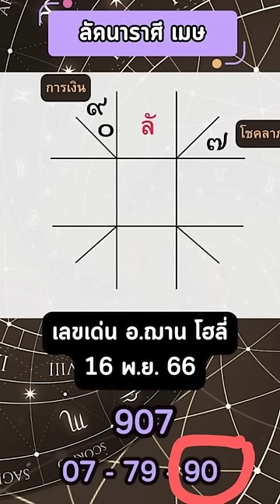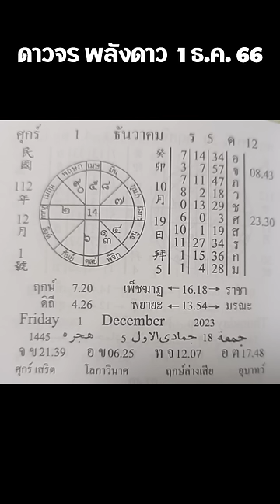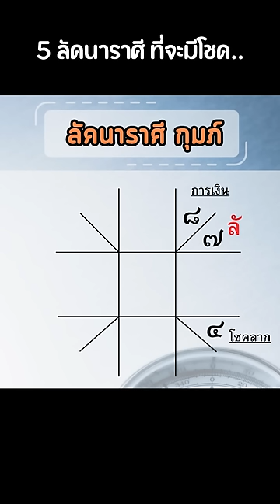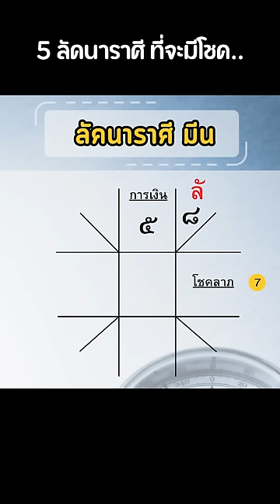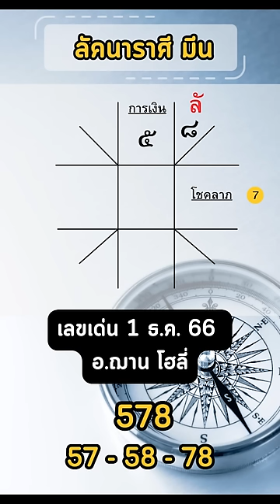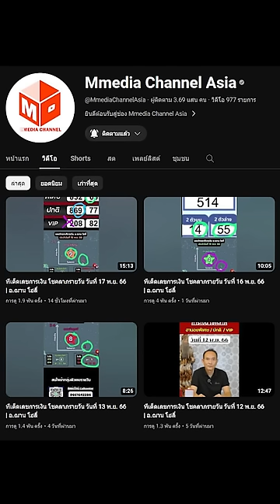งวดก่อนราศีเมษ-พฤษภ เข้าตรง 90 !! ตามต่อ 5 ราศีที่จะมีโชค งวดวันที่ 1 ธันวาคม 2566 | อ.ฌาน โฮลี่